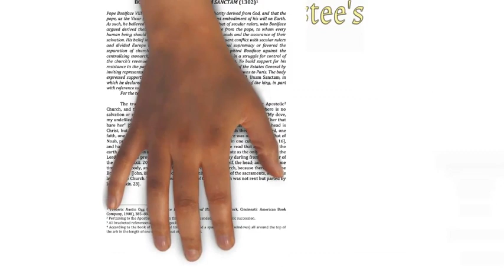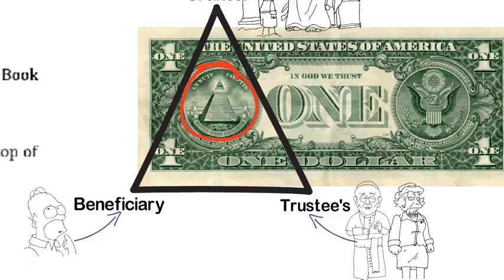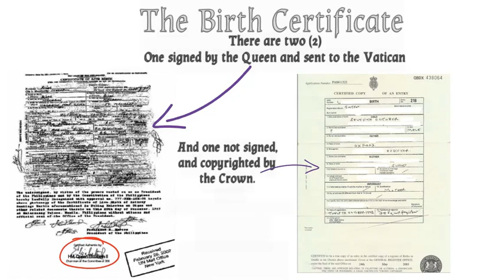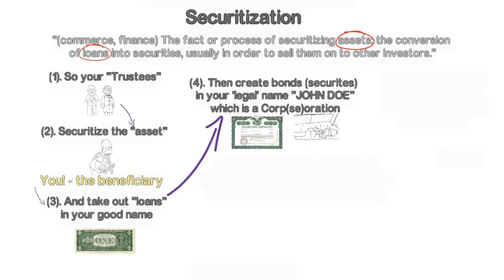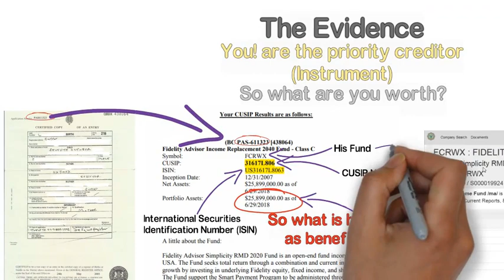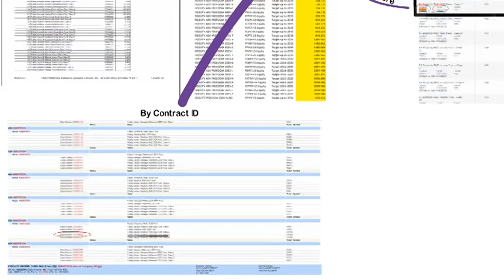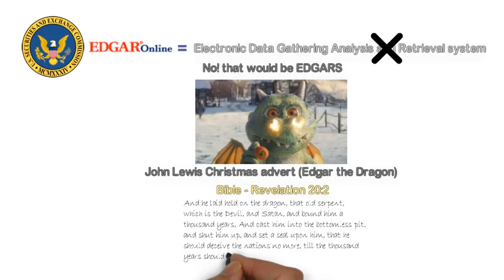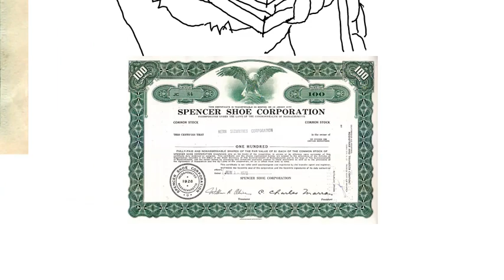Let my people go - Modern Slavery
Proof YOU are traded on the New York Stock Exchange